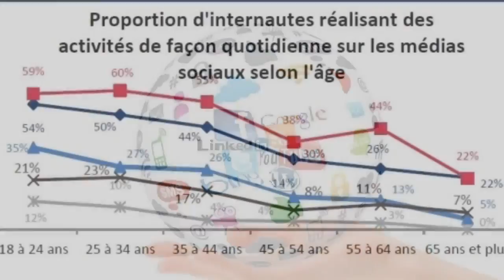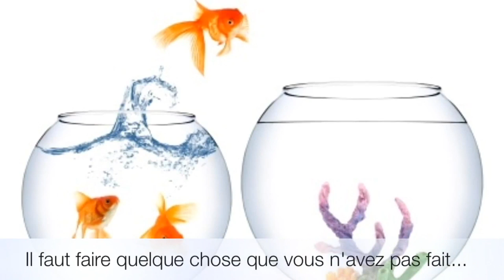USAGES INTERNET AIR-DRONES-SOLUTIONS-CANADA